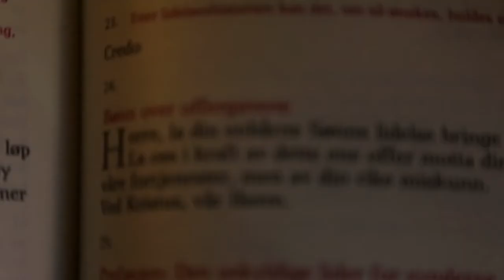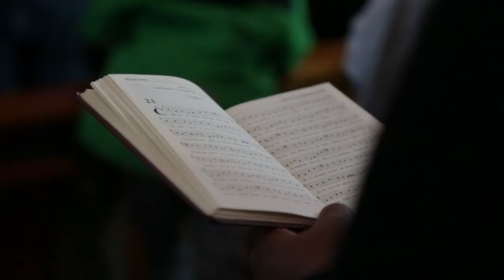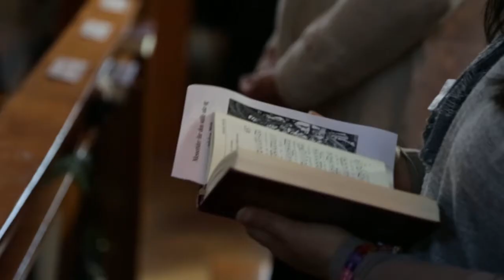Velsignelse av palmegrener 2018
Velsignelse av symbolske palmegrener på Vår Frelsers gravlund, prosesjon fra gravlunden ned til St. Olav domkirke med ministranter og troende fra St. Olav domkirkemenighet og nabomenighetene. Deretter pontifikal palmesøndagsmesse ledet av biskop Bernt I. Eidsvig .